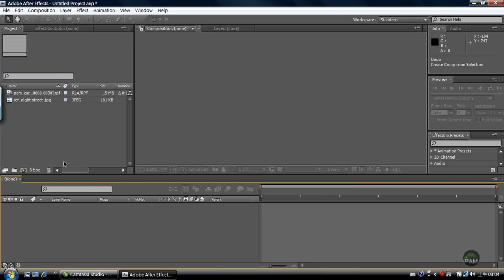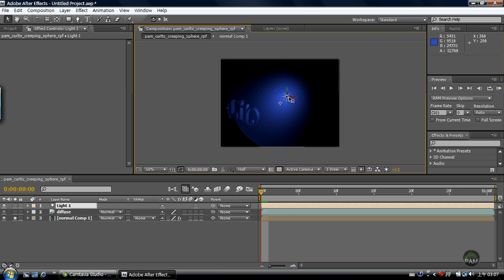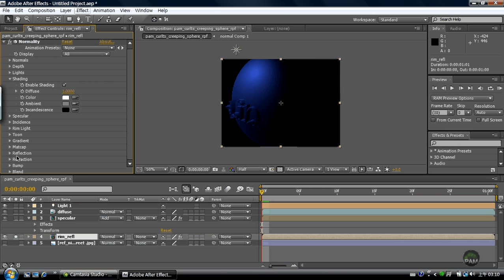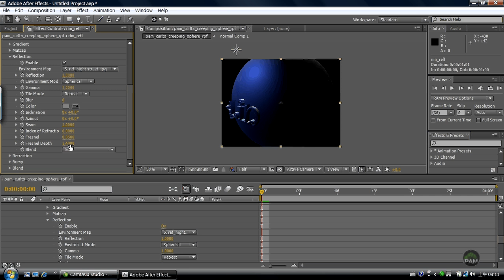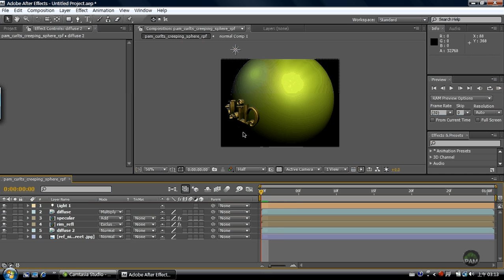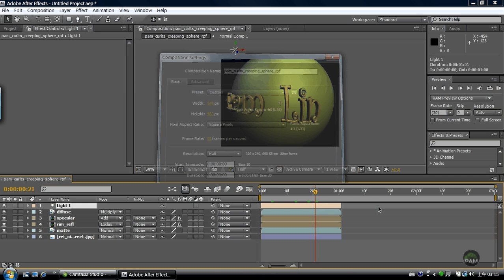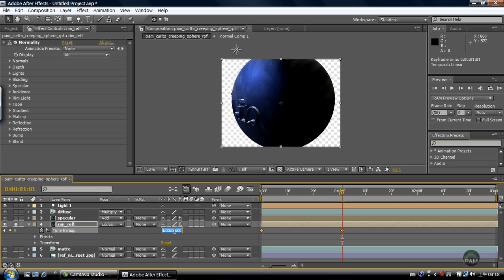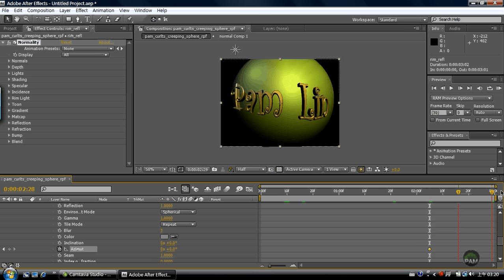pam creeping normality